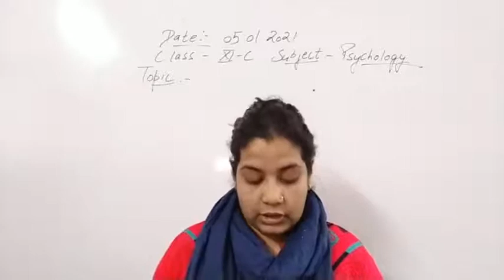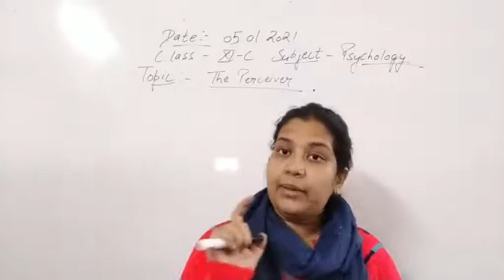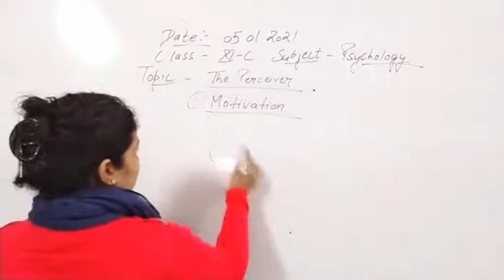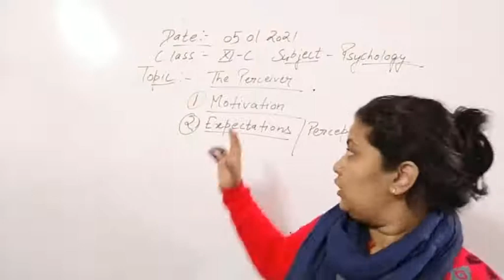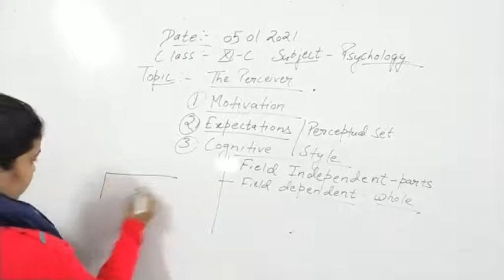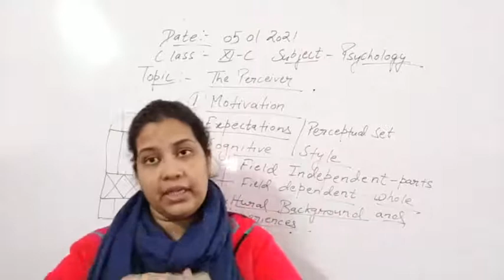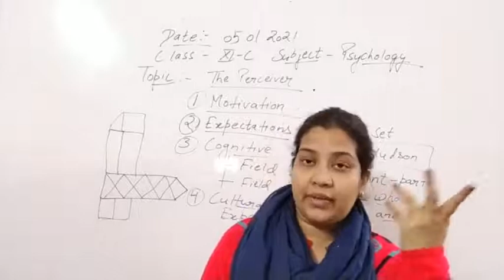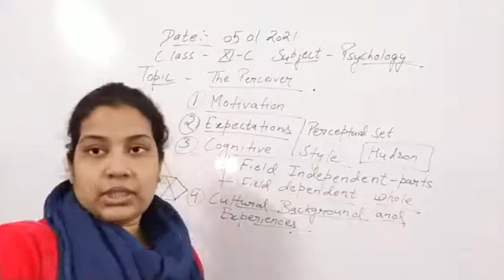Class XI C Psychology 05- 01- 2021 by Mrs. Khushboo Agrawal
Class XI C Psychology 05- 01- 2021 by Mrs. Khushboo Agrawal-Revision of the chapter Perceptual Processes- About The Perceiver.